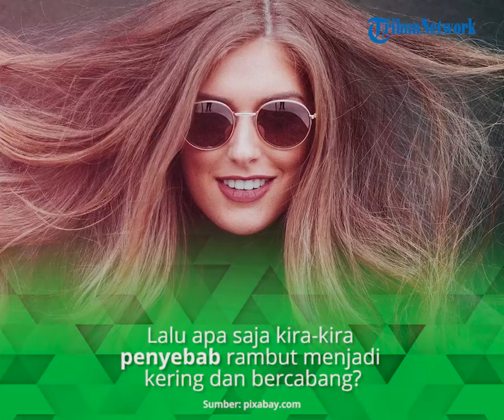Hati-hati, 5 Kebiasaan Ini Bisa Jadi Penyebab Rambutmu Rusak, Kering dan Bercabang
TRIBUN-VIDEO.COM - Memiliki masalah rambut kering hingga bercabang tentu sangat menyebalkan.

Selain menjadi susah diatur, memiliki rambut kering dan bercabang tentu membuatmu menjadi kurang percaya diri.

Kondisi rambut tersebut tentu terjadi bukan tanpa penyebab.

Lalu apa saja kira-kira penyebab rambut menjadi kering dan bercabang?

Dikutip dari berbagai sumber, berikut ini beberapa penyebab rambut menjadi kering dan bercabang.

1. Selalu mengikat rambut di tempat yang sama

Selalu mengikat rambut di tempat yang sama setiap hari ternyata bisa merusak rambut hingga membuat rambutmu bercabang.

Bukan tanpa alasan, ini dipicu oleh tekanan kuat dari ikat rambut.

Padahal, rambut juga perlu ruang untuk bernapas, dan mengikat rambut terlalu kencang bisa menyulitkan pergerakan bebas rambutmu.

Terlebih lagi jika kebiasaan ini juga kamu lakukan di kala rambut masih dalam keadaan basah.

Lama-lama, rambut pun jadi semakin rusak dan bercabang.

2. Memakai produk pewarna rambut

Efek dari pewarnaan rambut juga dapat menjadi penyebab rambut bercabang.

Perawatan rambut kimiawi memang dapat mengubah warna, bentuk, atau tekstur rambut.

Proses tersebut melibatkan pemecahan ikatan rambut dan membentuknya kembali sehingga memberikan tampilan baru pada rambut.

Namun, perubahan drastis tersebut yang membuat rambut menjadi sangat lemah dan rentan rusak yang ditandai dengan ujung rambut bercabang.

3. Terlalu sering keramas

Keramas atau mencuci rambut yang dilakukan secara berlebihan akan membuat rambut kehilangan kelembapan alaminya.

Selain itu, sampo juga mengandung bahan kimia yang tidak baik jika digunakan berlebihan.

Pasalnya, suatu hari zat-zat kimia tersebut akan terakumulasi dan menyebabkan kerusakan pada rambut. Lakukanlah keramas 2-3 kali seminggu.

4. Terlalu sering mencatok rambut

Banyak wanita yang rela menghabiskan beberapa menit untuk mencatok, atau sekadar mengeringkan rambut dengan hair dryer setelah keramas.

Sayangnya, suhu panas dari beragam alat penata rambut tersebut bisa menghilangkan kandungan air alami dalam rambutmu.

Semakin sering kamu menggunakan alat-alat itu, maka nutrisi alami penyusun rambut pun akan hilang sedikit demi sedikit.

Akhirnya, rambut jadi kering dan bercabang.

Kondisi ini bisa semakin memburuk bila kamu melakukan teknik yang salah ketika memakai alat penata rambut.

Misalnya dengan menggunakannya berulang-ulang di tempat yang sama.

Rambut memang akan terlihat lebih cantik, tapi lama-lama malah bisa merusak kesehatan rambut.

5. Paparan sinar matahari berlebihan

Tak hanya produk perawatan rambut yang salah, pengaruh paparan lingkungan juga bisa jadi penyebab rambut kering dan bercabang muncul.

Paparan lingkungan yang dimaksud, seperti paparan sinar matahari yang berlebihan disertai kurangnya kelembapan yang membuat permukaan rambut jadi rusak.

Akibatnya, ujung rambut terbelah atau bercabang bisa saja terjadi. (*)

Artikel ini telah tayang di Tribunshopping.com dengan judul 6 Kebiasaan Ini Menjadi Penyebab Utama Rambut Kering dan Bercabang,
Penulis: Ririn Sulistiyarningsih
Editor: Andra Kusuma